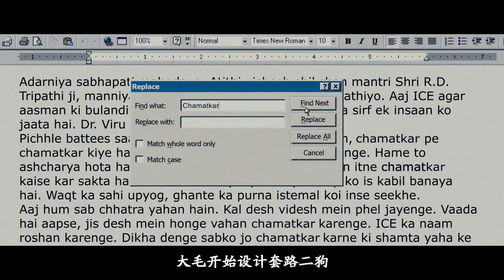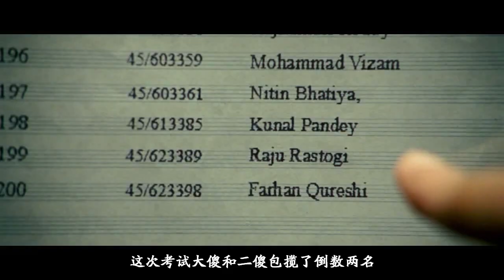【老油条看电影】这部电影观看人次过千万，豆瓣评分更是给出了9.1，难以超越的一部神作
《三傻大闹宝莱坞》是根据印度畅销书作家奇坦·巴哈特的处女作小说《五点人》改编而成的印度宝莱坞电影，由拉库马·希拉尼执导，阿米尔·汗、马德哈万、沙尔曼·乔什和卡琳娜·卡普等联袂出演。2011年12月8日在中国内地上映。影片采用插叙的手法，讲述了三位主人公法罕、拉加与兰彻间的大学故事。兰彻是一个与众不同的大学生，公然顶撞院长，并质疑他的教学方法，用智慧打破学院墨守成规的传统教育观念。兰彻的特立独行引起模范学生——绰号“消音器”的查尔图的不满，他们约定十年后再一决高下，然而毕业时兰彻却选择了